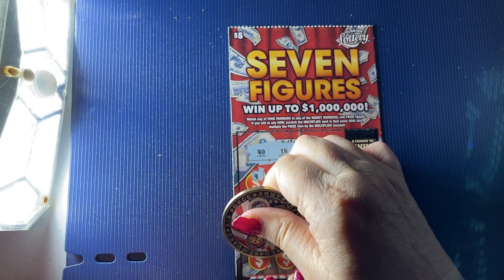Seven Figures FL Lottery ticket 28